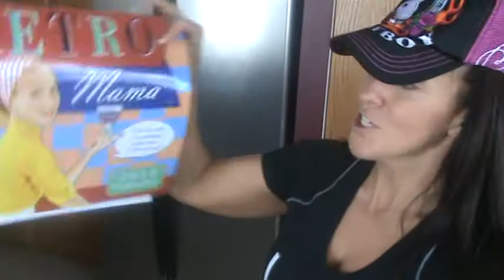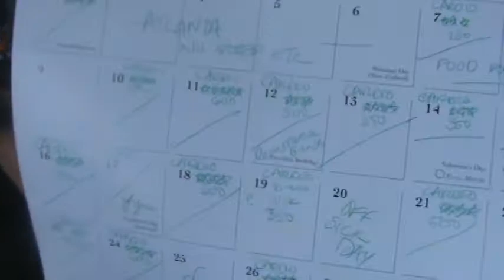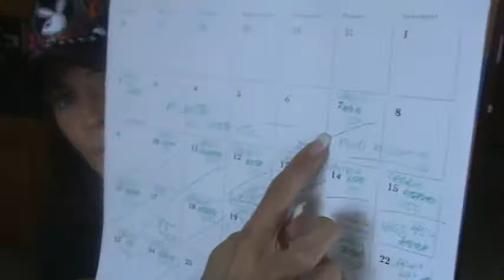Kelly Olexa VLOG March 15 2014 Part 2